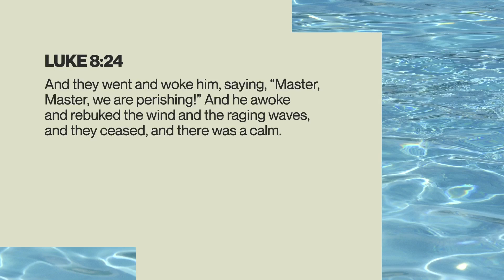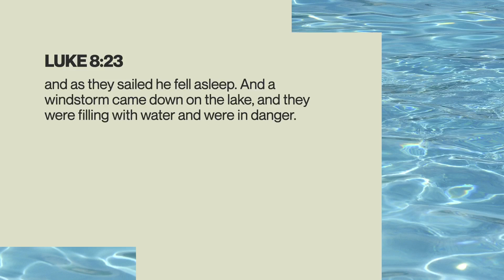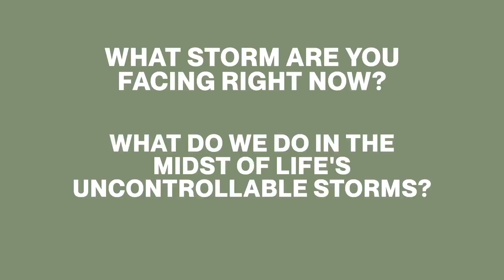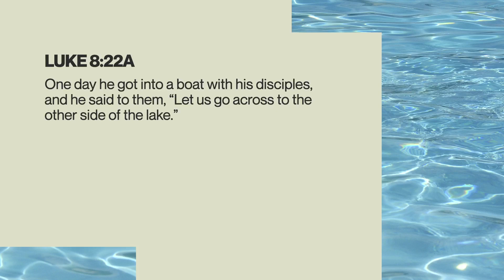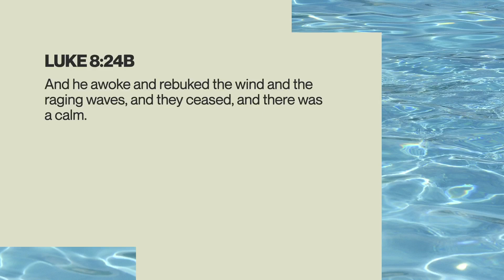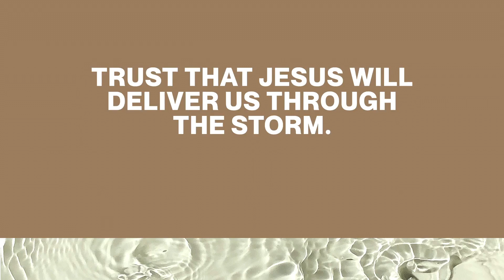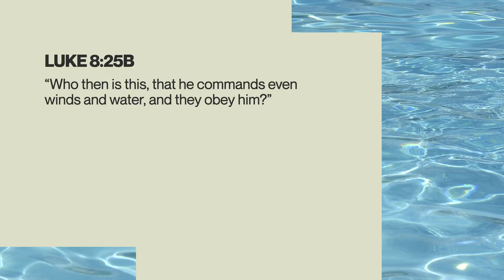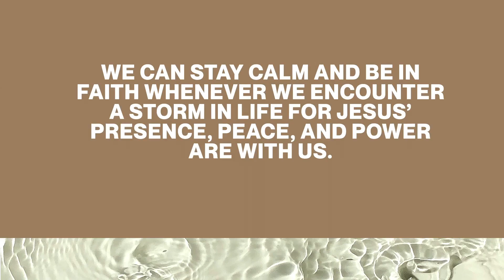Jesus Will Deliver Us Through the Storm - Christian Cornejo | Even in the Impossible Week 5